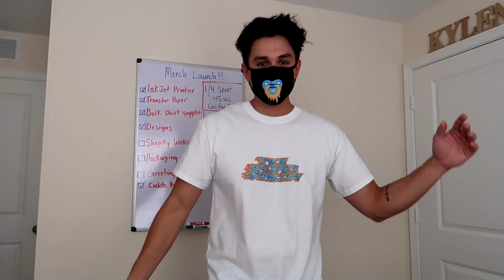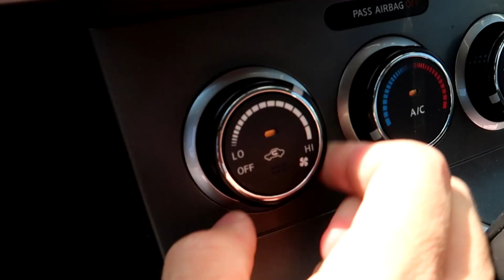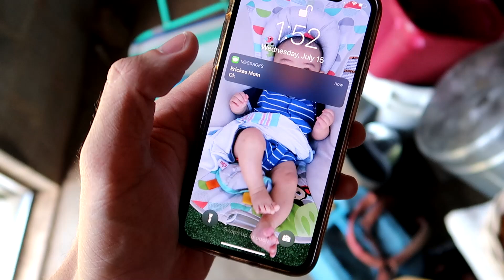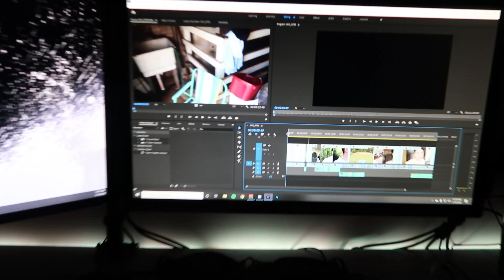THEY NEVER SAW THIS COMING!